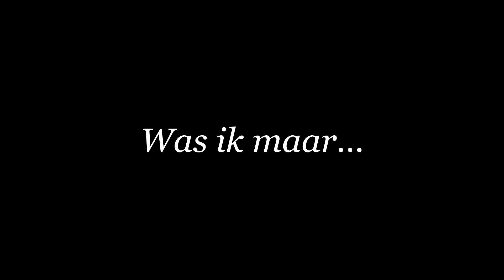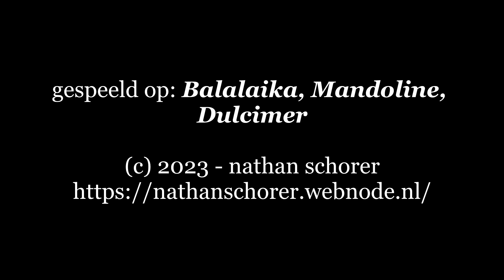Was Ik Maar - nathan schorer (2023)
Video 9/11 van de serie 'Nieuwe Tijden'

WAS IK MAAR - gedicht
tekst en muziek: Nathan Schorer, 2023

Was ik maar een bloem in het veld
Dan had ik geen zorgen gekend
Gepieker over brood en geld
Enkel het ritme van de wind
Zoals de Vader voor de bloemen en het koren zorgt
Mag ik mij toch geborgen voelen
En ben ik Gods kind

Was ik maar een mus in de tuin
Dan had ik geen lasten gekend
Lasten van de wereldse speeltuin
Enkel het gefluister van de wind
Zoals de Vader voor de mussen en de spreeuwen zorgt
Mag ik mijn lasten bij Hem neerleggen

Ben ik toch maar een kind van God
Dan zijn mijn zorgen in een minimum
Ondanks de haat en de spot
Van mijn omgeving
Maar zoals de Vader voor de bloemen en de vogels zorgt
En de morgen vanzelf gaat komen
Heb ik het leven

Heb je een onderwerp waar ik over mag schrijven en vertellen op YouTube? Zet het dan in een reactie of in een pb'tje. ;)